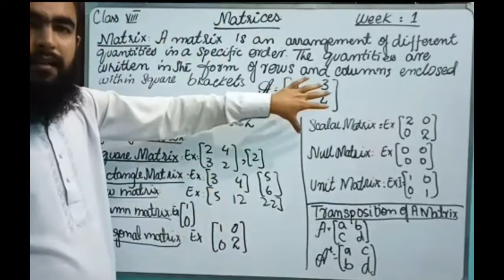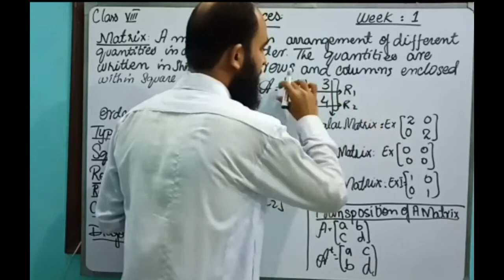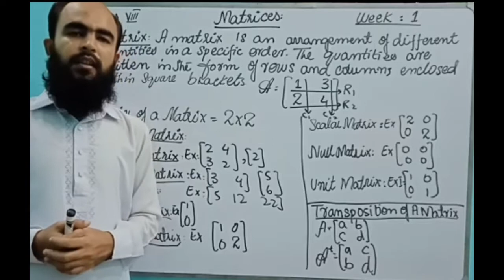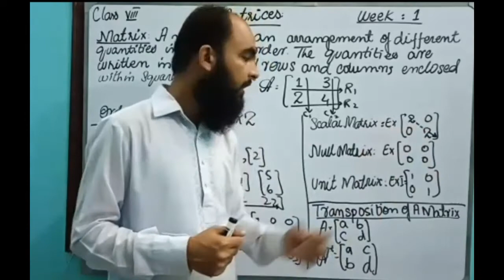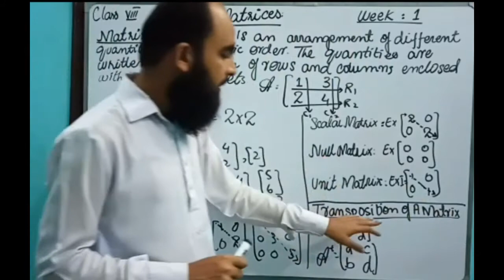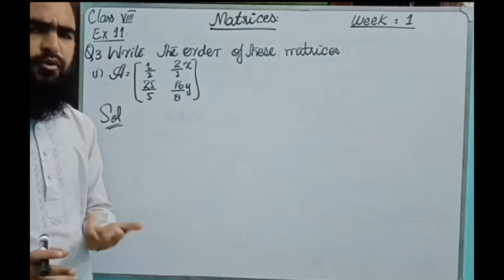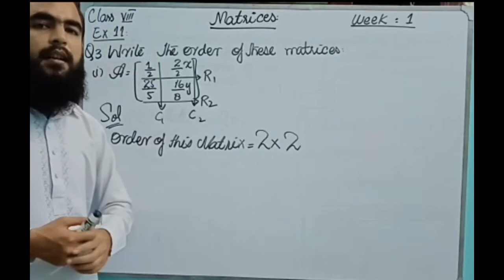Mathematics VIII Week 2 October | DSSNK